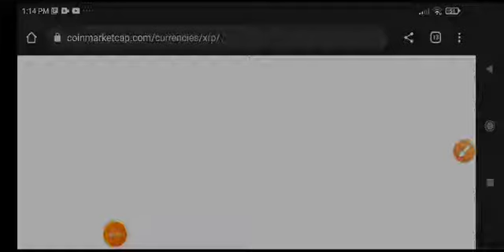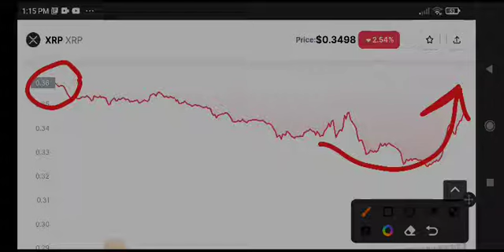XRP Big News Today! XRP Price Prediction